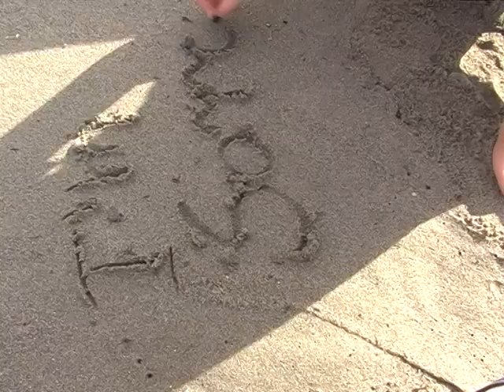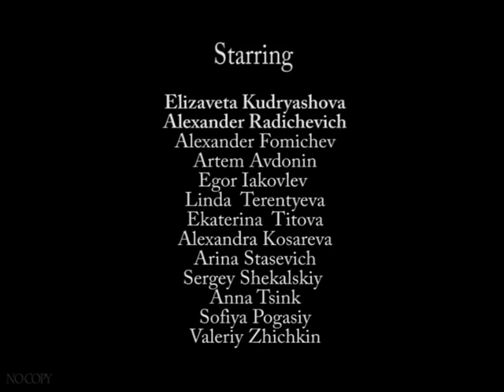Secret Wish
В ролях - Елизавета Кудряшова, Александр Радичевич.
Оператор - Ольга Охотникова
Монтаж - Александр Фомичев
Режисер - Ольга Охотникова
Руководитель - Татьяна Пустынова
При поддержке Детской Академии Телевидения «Останкино», Москва

Cнято и смонтировано в Италии, на острове Сардиния

Starring - Elizabeth Kudryashova, Alexander Radichevich
Director of Photography - Olga Okhotnikova
Editing by - Alexander Fomichev
Directed by - Olga Okhotnikova
Artistic leader - Tatyana Pustynova
With help of Child Academy of Television "Ostankino", Moscow

Made and edited in Italy, Sardinia